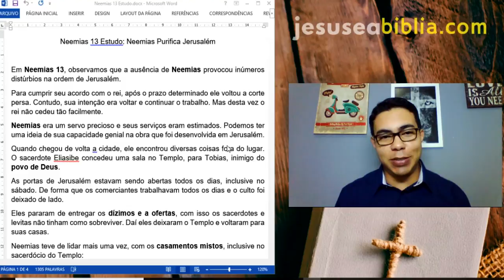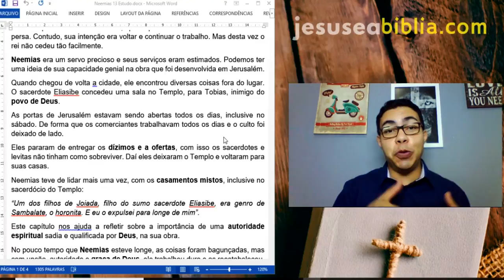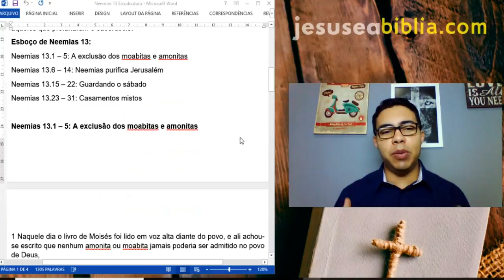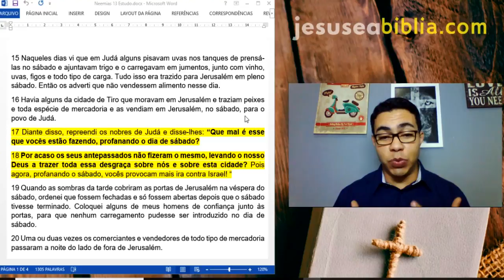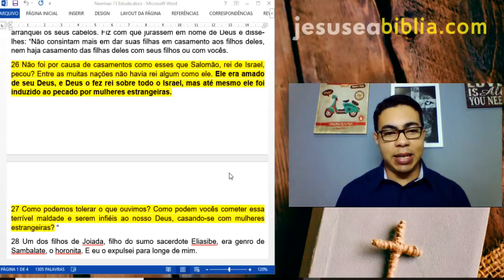Neemias 13 Estudo: Neemias Purifica Jerusalém (Bíblia Explicada)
Em Neemias 13, observamos que a ausência de Neemias provocou inúmeros distúrbios na ordem de Jerusalém. Para cumprir seu acordo com o rei, após o prazo determinado ele voltou a corte persa. Contudo, sua intenção era voltar e continuar o trabalho. Mas desta vez o rei não cedeu tão facilmente.

Neemias era um servo precioso e seus serviços eram estimados. Podemos ter uma ideia de sua capacidade genial na obra que foi desenvolvida em Jerusalém.